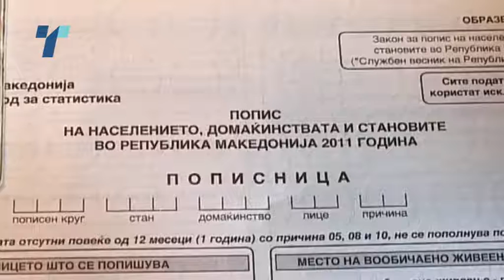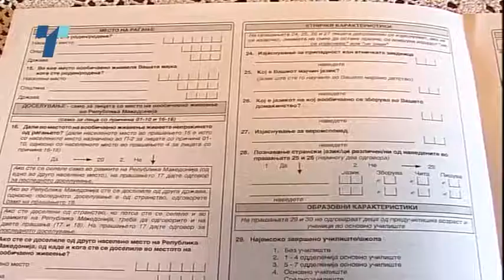Апостол Симовски: И пандемијата e пречка за пописот во 2021, а не само законот